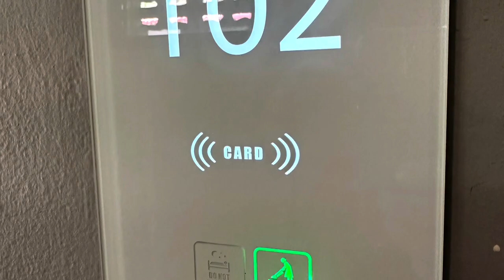Aeolos Beach Resort | Corfu | Greece 07 2023 🇬🇷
🇬🇧 Aeolos Beach Resort on Corfu is an ideal place for those seeking relaxation and beautiful views. Located close to the beach and surrounded by lush greenery, it offers comfortable accommodation as well as access to pool and dining facilities. Guests praise the variety of meals, friendly service, and cleanliness. With easy access to the island’s capital, Corfu Town, it is a great base for exploring historical sites and charming beaches. The hotel is popular among families with children, offering a range of animations and activities for the little ones. Both couples and families can enjoy a pleasant stay here.

🇫🇷 L’Aeolos Beach Resort à Corfou est un lieu idéal pour ceux qui recherchent détente et belles vues. Situé près de la plage et entouré de verdure luxuriante, il offre un hébergement confortable ainsi qu’un accès aux piscines et installations gastronomiques. Les clients louent la variété des repas, le service amical et la propreté. Avec un accès facile à la capitale de l’île, Corfou, c’est une excellente base pour explorer les sites historiques et les plages charmantes. L’hôtel est populaire auprès des familles avec enfants, offrant une gamme d’animations et d’activités pour les plus petits. Les couples comme les familles peuvent y passer un agréable séjour.

🇪🇸 El Aeolos Beach Resort en Corfú es un lugar ideal para quienes buscan relajación y hermosas vistas. Ubicado cerca de la playa y rodeado de exuberante vegetación, ofrece alojamiento cómodo y acceso a instalaciones de piscinas y restaurantes. Los huéspedes elogian la variedad de comidas, el servicio amable y la limpieza. Con fácil acceso a la capital de la isla, Corfú, es una excelente base para explorar sitios históricos y encantadoras playas. El hotel es popular entre las familias con niños, ofreciendo una variedad de animaciones y actividades para los más pequeños. Tanto parejas como familias pueden disfrutar de una estancia agradable aquí.

🇩🇪 Das Aeolos Beach Resort auf Korfu ist ein idealer Ort für diejenigen, die Entspannung und schöne Ausblicke suchen. In der Nähe des Strandes und umgeben von üppigem Grün bietet es komfortable Unterkünfte sowie Zugang zu Pool- und Gastronomieeinrichtungen. Die Gäste loben die Vielfalt der Mahlzeiten, den freundlichen Service und die Sauberkeit. Mit leichtem Zugang zur Inselhauptstadt Korfu ist es eine ausgezeichnete Ausgangsbasis, um historische Orte und charmante Strände zu erkunden. Das Hotel ist bei Familien mit Kindern beliebt und bietet eine Vielzahl an Animationen und Aktivitäten für die Kleinen. Sowohl Paare als auch Familien können hier einen angenehmen Aufenthalt genießen.

🇵🇱 Hotel Aeolos Beach Resort na Korfu to idealne miejsce dla osób szukających relaksu i pięknych widoków. Położony blisko plaży i w otoczeniu bujnej zieleni, oferuje komfortowe zakwaterowanie oraz dostęp do infrastruktury basenowej i gastronomicznej. Goście chwalą różnorodne posiłki, przyjazną obsługę i czystość. Z łatwym dostępem do stolicy wyspy, Kerkyry, to świetna baza wypadowa do zwiedzania historycznych miejsc oraz urokliwych plaż. Hotel jest popularny wśród rodzin z dziećmi, oferując szereg animacji i zajęć dla najmłodszych. Zarówno pary, jak i całe rodziny mogą spędzić w nim miło czas.